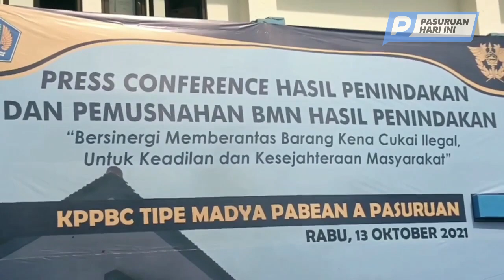Bea Cukai Pasuruan Musnahkan Barang Milik Negara Senilai Rp 15,9 Miliar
Kegiatan pemusnahan Barang Milik Negara hasil penindakan kembali dilakukan Kantor Bea dan Cukai Pasuruan. Hampir tiap tahun secara kontinyu, Bea Cukai Pasuruan melakukan penegakan hukum dan mengamankan hak negara di bidang cukai.

Saat ini, BMN hasil penindakan yang dimusnahkan mencapai Rp 15,9 Miliar. Tepatnya Rp 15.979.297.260. Barang yang dimusnahkan itu terdiri dari 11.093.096 batang rokok jenis SKM, 240 batang rokok jenis SKT, 853.470 keping pita cukai bekas dan 3.262 keping pita cukai palsu. Sementara, potensi kerugian negara mencapai Rp 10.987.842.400.